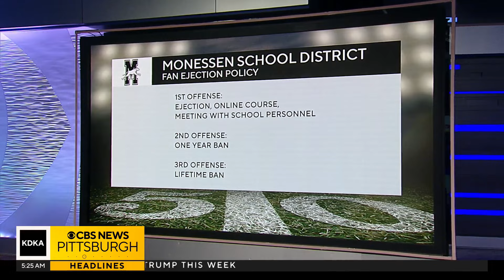Monessen implements new fan ejection policy for sporting events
People who are ejected from sporting events will have to take online sportsmanship classes and face potential bans for second and third offenses.